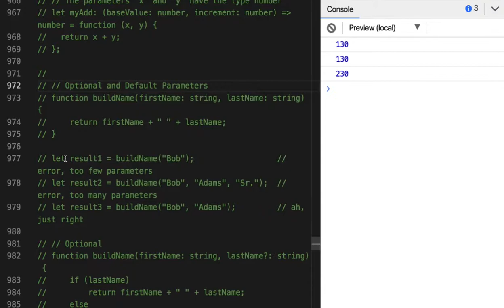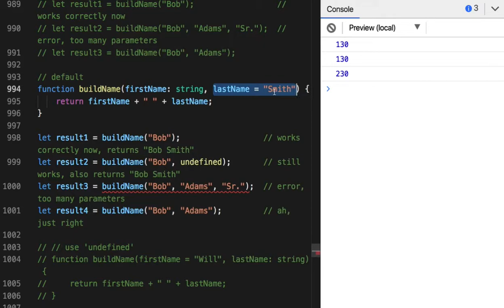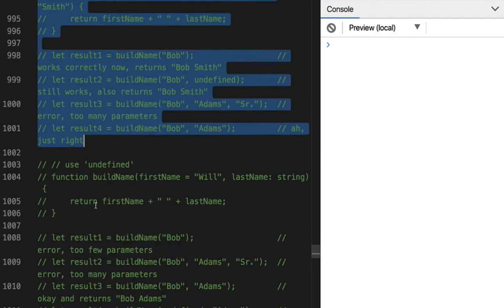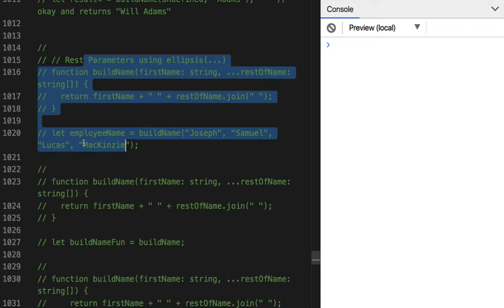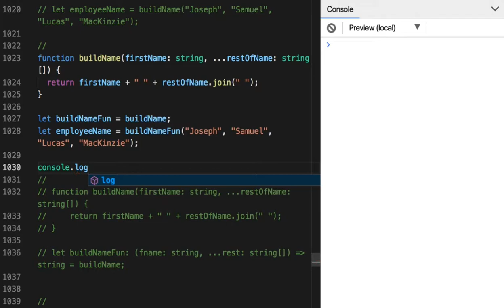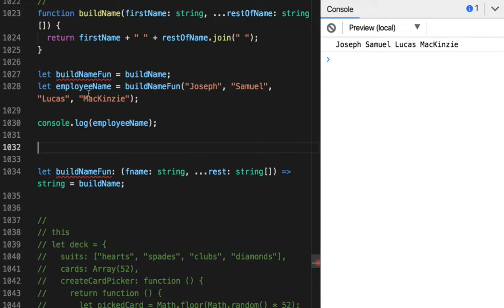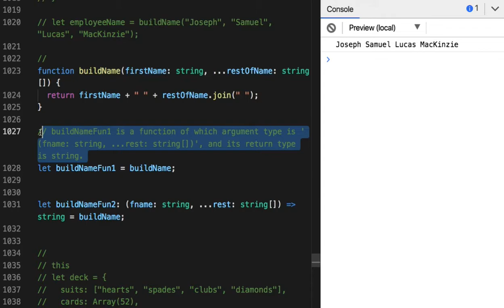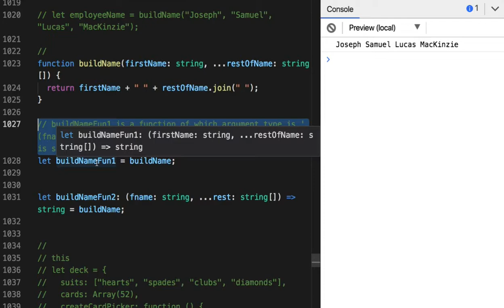17 - TypeScript is more a commenting protocol than a language